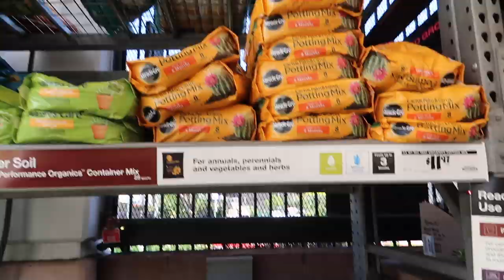taking myself on a date - zero waste shopping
This is a vlog of me taking myself on a date and exploring new zero waste shops around Highland Park, Los Angeles, California. Over the last few years I've been making lifestyle changes to minimize my household waste, while I am not zero waste, I've tried to make small changes each year. Follow me around as I discover new small businesses that support my zero waste journey. I believe if we all make small changes we can contribute to big impact.

Facebook ➭ @sereinwu
twitter ➭ @sereinwu

TIMECODES
- 00:06 brief history of my dependency on Chris
- 00:24 why I'm going on a date with myself
- 00:55 naturally serious product review
- 02:47 disclaimer on zero waste
- 03:24 Chris' reaction to dating myself
- 04:21 what to bring
- 04:44 driving for the first time inawhile
- 05:10 bulk spices Wild Terra
- 06:27 fail
- 07:24 detour and donuts
- 07:52 feeling self conscious
- 08:55 no tox
- 09:21 Home Depot
- 10:06 what I bought
- 11:11 how I hang eucalyptus in my shower
- 11:36 reviving my plants

how do you pronounce your name? like serene

PCA skin full size SPF 30 w/ $150 Purchase → use "SEREIN19"